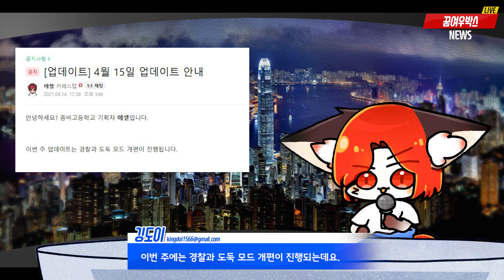[좀비고뉴스] 경찰과 도둑 개편 & 7주년 출석 체크 이벤트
출석 체크 이벤트에서 무제한 악세서리 하나씩 줬으면 좋겠당
15일차에 갓썸박스!

*깅도이 아나운서:
꾸미그림♡

*정보 출처:
좀비고등학교 공식카페

[방송 안내]
목요일 오후 7시~9시 [좀비고 시참]
금요일 오후 5시~7시 [좀비고 도토리미션데이]
토요일 오후 5시~6시 [로블록스 시참or영상]
토요일 밤 9시~11시 [꿈여우 라디오]
일요일 오후 5시~∞시 [랜덤 게임]